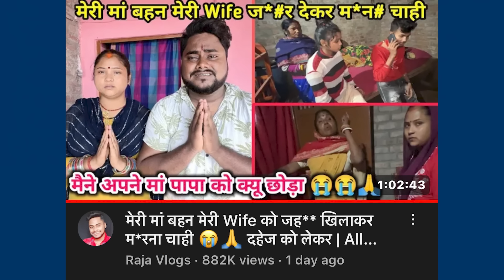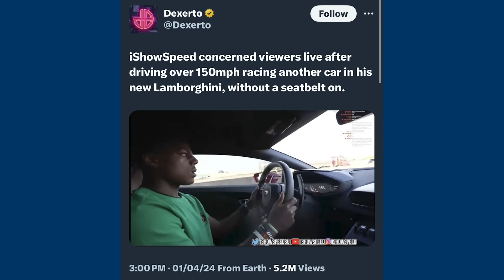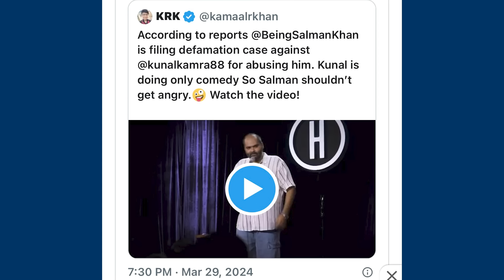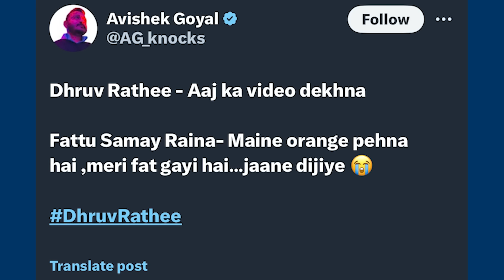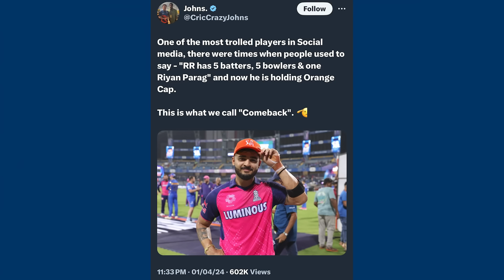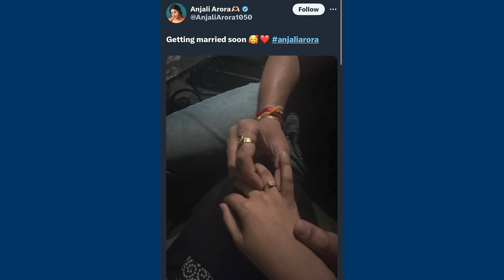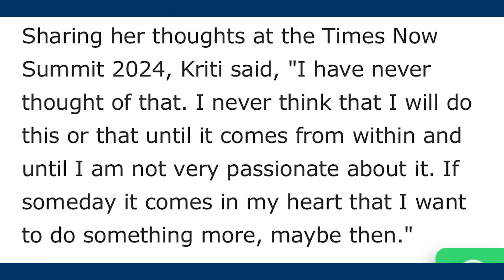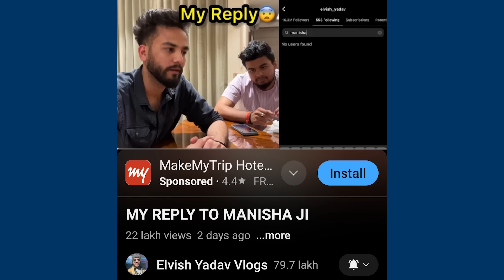Most Shocking! Youtuber Vs Family Huge Controversy 😨, Harsh Beniwal Income & Gf, Dhruv Rathee…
Mentioned Videos/Links -